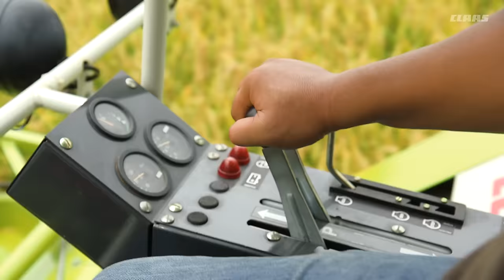Naprawdę dobra robota. Ciągniki CLAAS. Khon Kaen, Tajlandia. / 2016 / pl